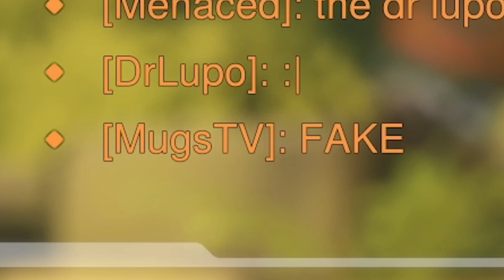WE DOMINATED THE ENEMY TEAM! (Overwatch 2)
Teamwork is the key! 🔐